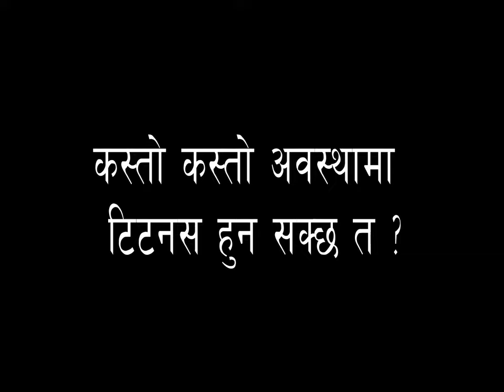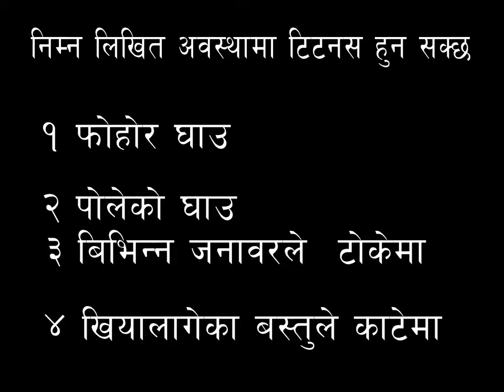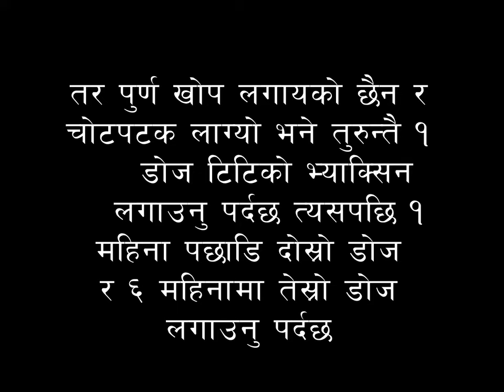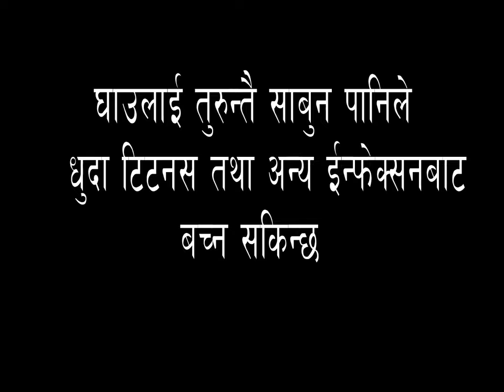टिटीको सुई कहिले लगाउने? when we need to take TT vaccine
खियालागेका बस्तुले काट्ने बित्तिकै टिटीको सुइ लगाउने चलन छ के त्यसरी पटक पटक टीटीको भ्याक्सिनलगाउन आबस्यक छ त ? १ पटक लगायको सुईले कति समय काम गर्छ त?